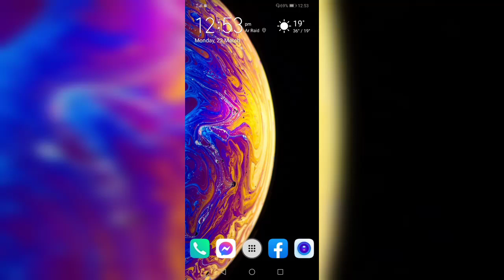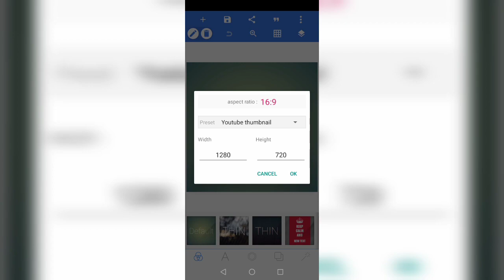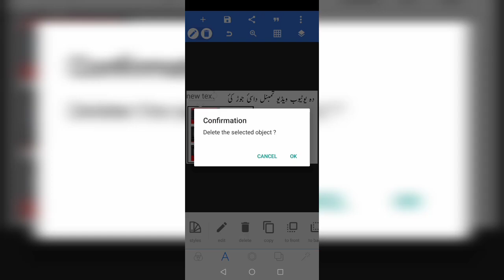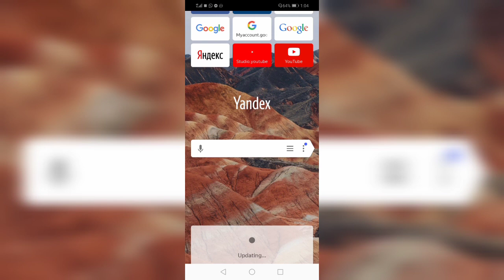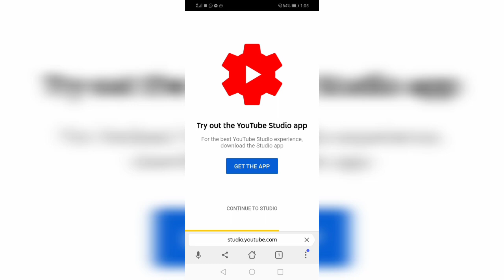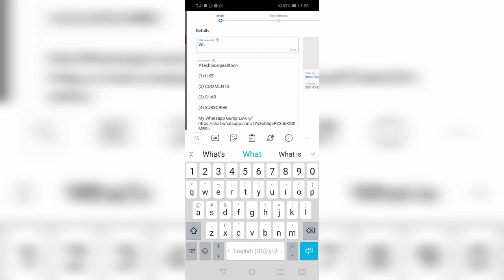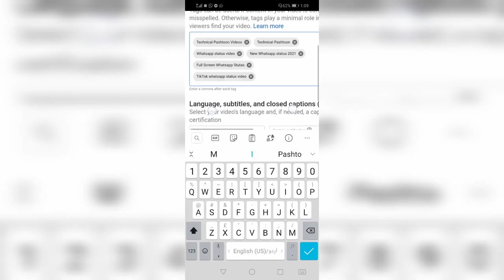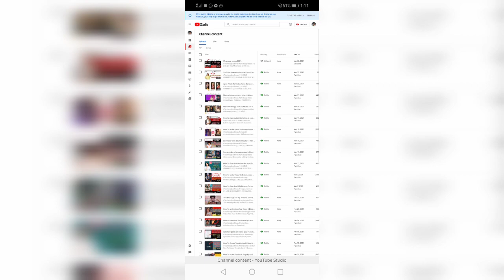How To Make Thumbnail in YouTube Video, YouTube Thumbnail Is Tarah banaen, Technical Pashtoon